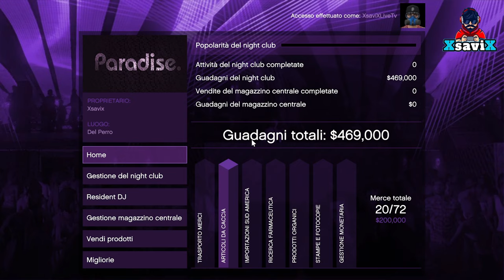Gta5*💥Trucco Soldi Infiniti💥Money Glitch💥XsaviX*💥XboX s/x ,ps4/ps5